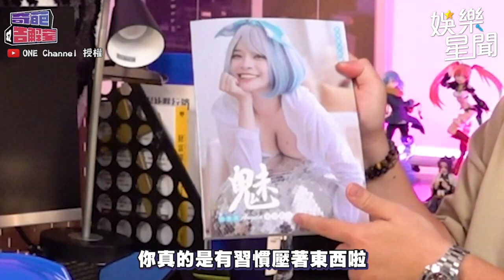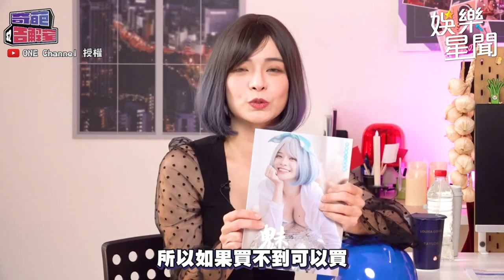媒體封號雪乳戰神！郭鬼鬼公開談某大咖人物底下員工不斷騷擾她？！｜@star_setn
@one_channel 授權